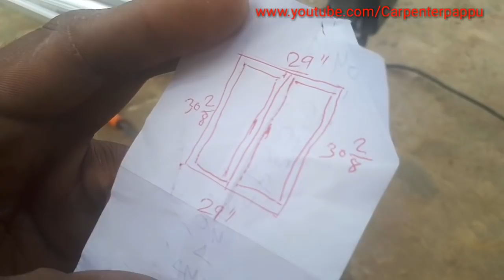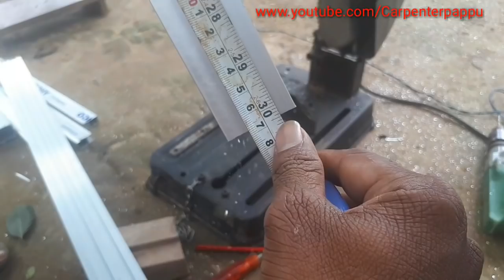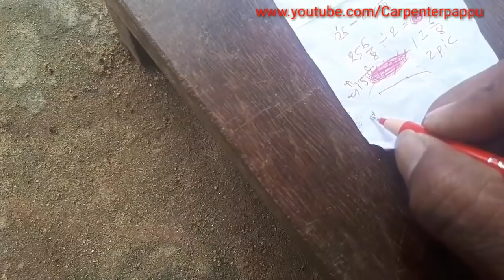How to make aluminium window frame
Signal glaze and double glazing work